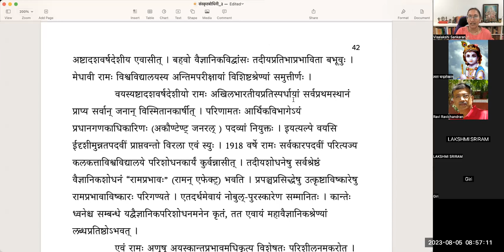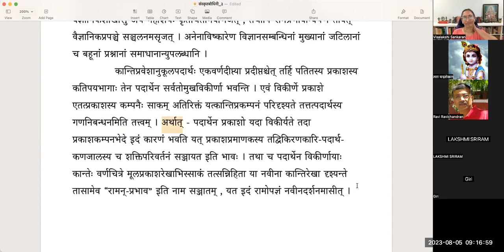संस्कृतबोधिनी - ३ - महान् वैज्ञानिकः - भागः १ - Samskrta bodhini 3 - Lesson 9 - Part 1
संस्कृतबोधिनी - ३
पाठः ९ - महान् वैज्ञानिकः (भागः १)